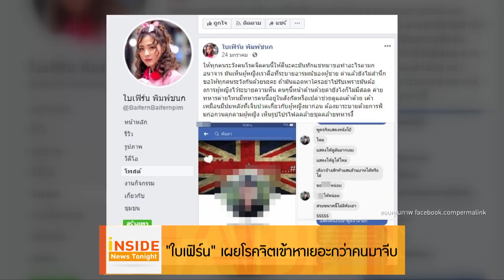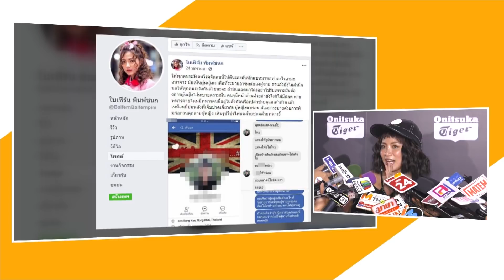“ใบเฟิร์น” ถูกโรคจิตเข้าหาเยอะกว่าคนมาจีบ!!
นางเอกสาว ใบเฟิร์น พิมพ์ชนก รับกระแสละครดี ขอบคุณแฟนๆ ที่ติดตาม บทที่ได้รับค่อนข้างเครียด รู้สึกหดหู่บ้างแต่จะรู้ตัวว่าไม่ใช่เรา

ส่วนความรักยังคงว่างเปล่าเหมือนเดิม มีคนเข้ามาหาบ้างทั้งในและนอกวงการ นอกจากคนที่เข้ามาจีบแล้ว ก็ยังมีคนโรคจิตเข้ามาทักด้วย แต่ตนก็ไม่ได้สนใจ เพราะชินแล้ว

รบทุกความบันเทิงแบบเอชดี แพ็กดีที่สุด!! แพลทินัม หรือ โกลด์ แพ็กเกจ